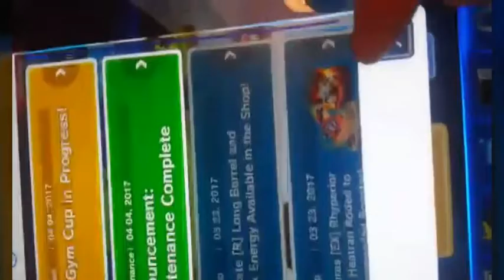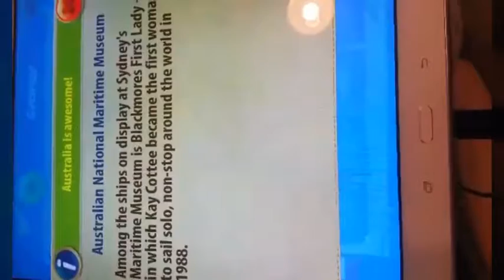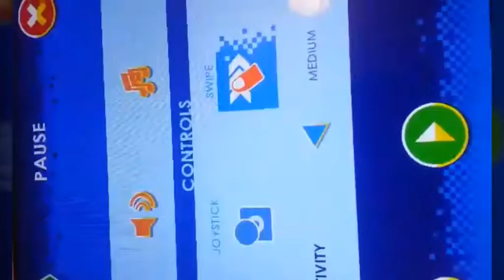Game Vlog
Sorry if some are the videos are sideways, i don't have go- pro just yet but hopefully  soon once I saved enough money for it, for now enjoy the old fashioned video...😎😉